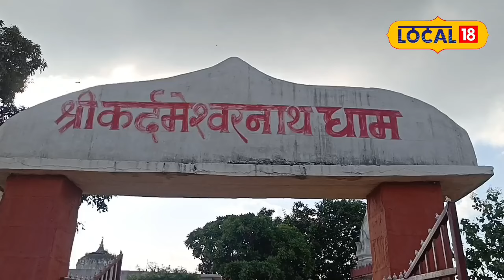Devotional : यहां है एक चमत्कारी शिवलिंग जो दिन में तीन बार बदलती हैं अपना रूप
Satna News: जिला मुख्यालय से तकरीबन 40 किलोमीटर दूर परसमनिय के पठार की खूबसूरत वादियों के बीच जंगल में कर्दमेश्वर महादेव का अदभुत शिव मंदिर स्थित है. मान्यता है कि इस मंदिर के दर्शन मात्र से सारे दुःख दर्द मिट जाते हैं.
Satna News: About 40 kilometers away from the district headquarters, the amazing Shiva temple of Kardameshwar Mahadev is situated in the forest amidst the beautiful valleys of the Parasamniya plateau. It is believed that just by visiting this temple all the sorrows and pains go away.